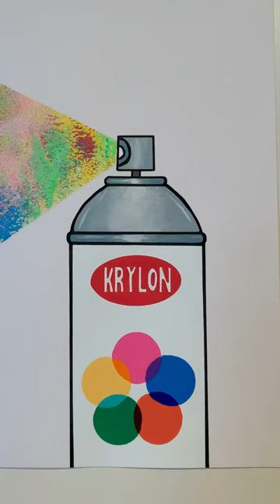Street Art Spray Can Painting - Video Reveal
This is the moment when I remove the stencils from my latest painting. The painting will shortly be available in my Etsy shop -

This new A3 painting is my tribute to the original graffiti and street artists of New York, where the movement began in the 70s. I've always been fascinated with this era so I decided to depict a retro can of Krylon spray paint, a brand that would have been used by the original artists of the time, including my all time favourites, Keith Haring and Jean-Michel Basquiat. The can is spraying the five colours that are depicted on the can design that I've illustrated based on the original Krylon cans from the time.

This minimal but boldly graphic piece treads a line between painting and illustration. I achieved the spray paint effect using a miniature paint roller and stencils, while the can was created using illustration pens and traditional painting techniques.

I am a painter and video editor based in East Sussex.